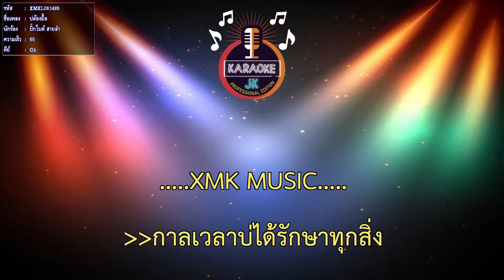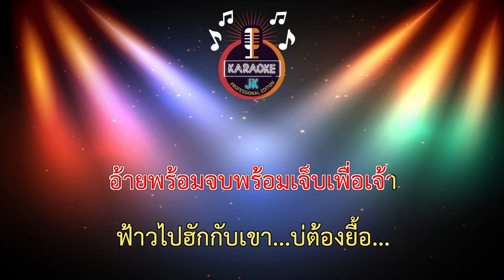บ่ต้องยื้อ (65-Gb) - บิ๊กไบค์ สายลำ【 Cover By คาราโอเกะดนตรีสด 】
เพลง : บ่ต้องยื้อ
ศิลปิน : บิ๊กไบค์ สายลำ
คำร้อง / ทำนอง : อาร์ต ธนาวัฒน์ / ช.ช้าง
เรียบเรียง : จิระวัฒน์ ปานพุ่ม